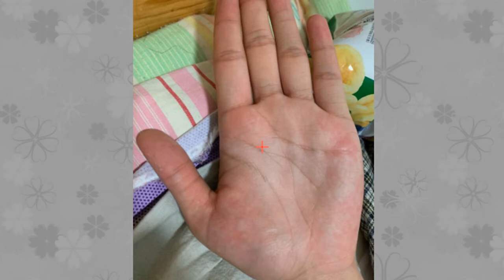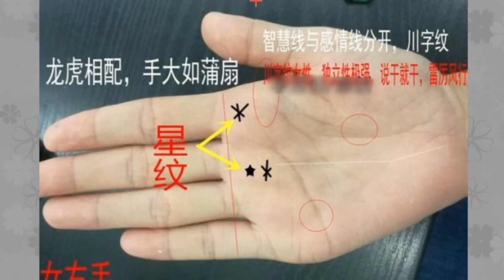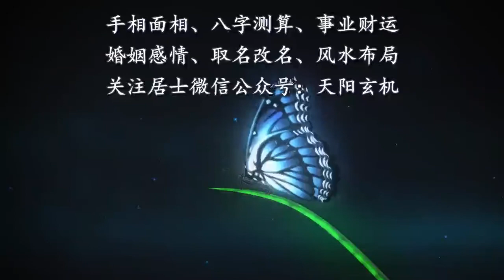女人手相”这儿“太长，最容易成为“女当家的”，甚至女强人！